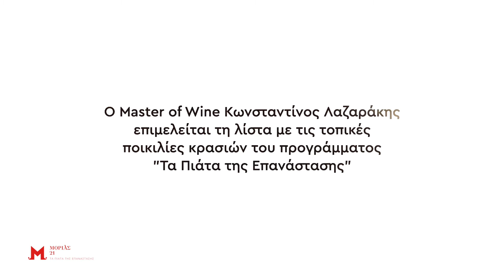Ο Λευτέρης Λαζάρου μας προσκαλεί στον Μοριά.. - Lefteris Lazarou invites us in Morias..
Ο αγαπημένος μας chef Λευτέρης Λαζάρου, μας καλεί να ταξιδέψουμε στην ιστορία της Επανάστασης με τον πιο γευστικό τρόπο..                   Φέτος κι εγώ στον Μοριά!